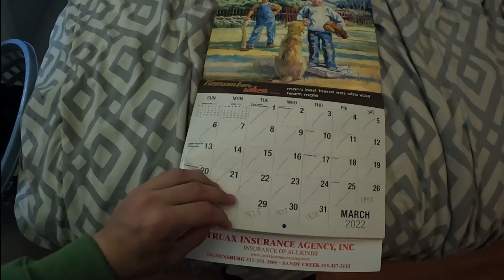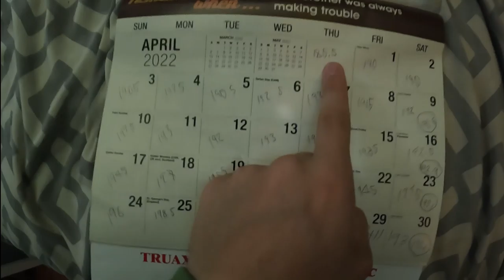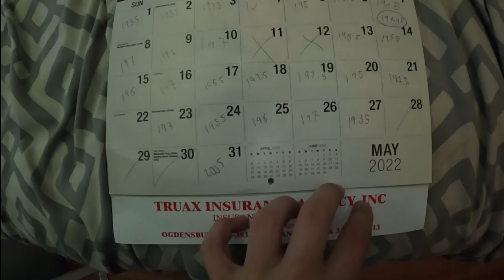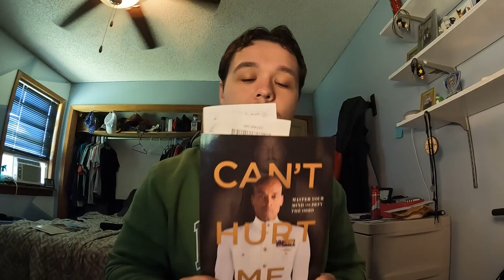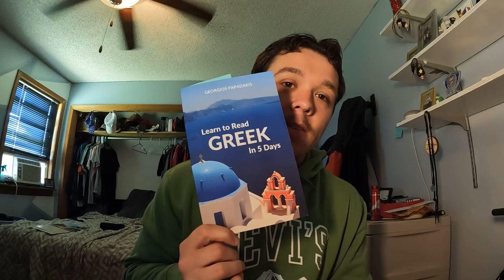Start of my Cut and Some Cool Boots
It's time! I'm starting my cut at 197 lbs and hoping to get down to 180 - I will update you guys along the way. Also, I got new boots, new shorts, and a new book I would love to tell you guys about - enjoy!

My name is Nic, I am over a year into working out and eating better, but I am still learning every day - come and join me on my journey!

Check out my Podcast "Speak Yogurt" where I just talk about pretty much anything